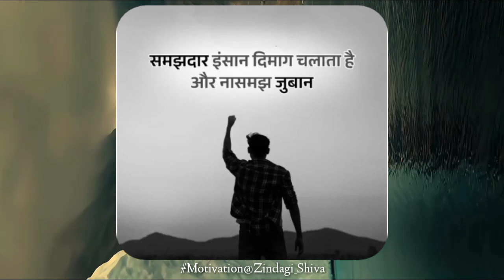hindiquotes motivation motivational motivationalvideos motivationvideo